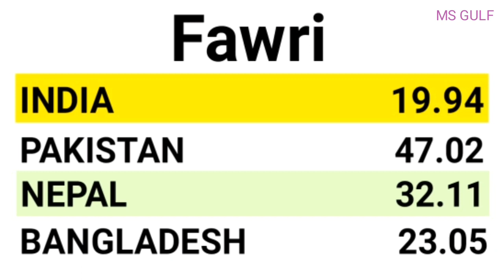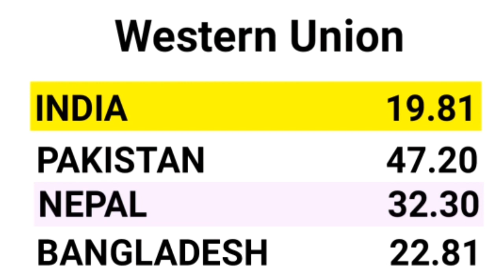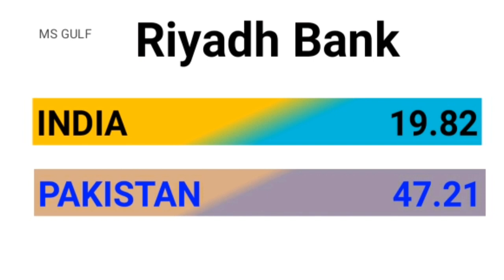Saudi riyal rate today | India Pakistan Bangladesh Nepal Saudi riyal rate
Money Grams rate today
Stc pay rate
Alinma Bank rate
Bin Yalla Bank rate

Kuwait dinar today rate
Today omani riyal Indian currency